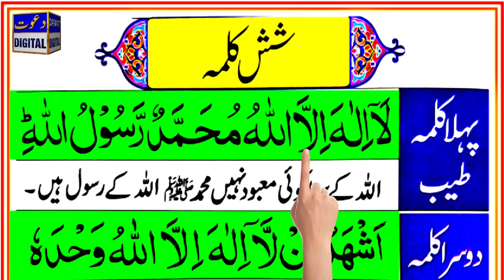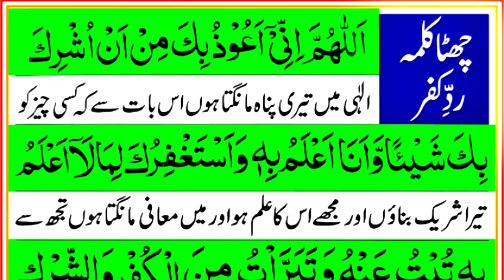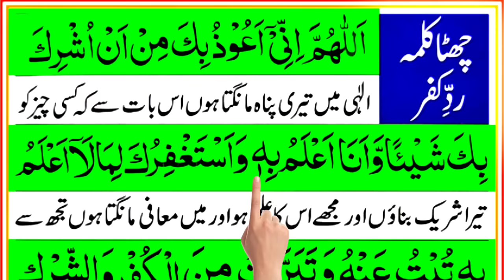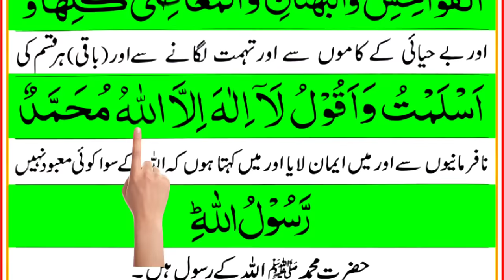(Six) 6 kalimas in islam | Learn and memorize Six Kalimas | چھ کلمے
learn and memorize six kalimas in islam easily. 6 kalimas with urdu translation

Surah Yaseen Full HD Colour Coded